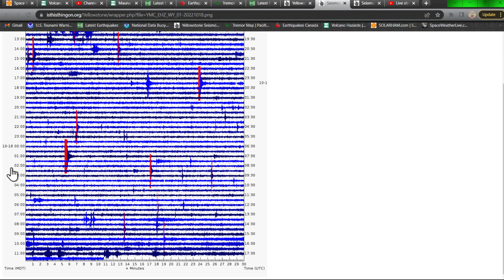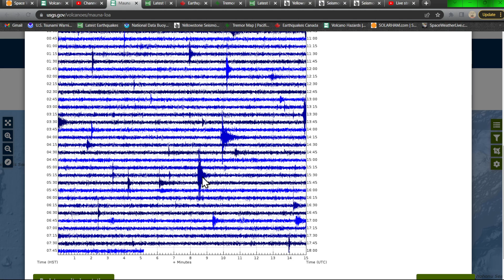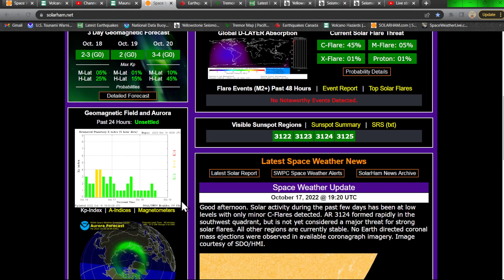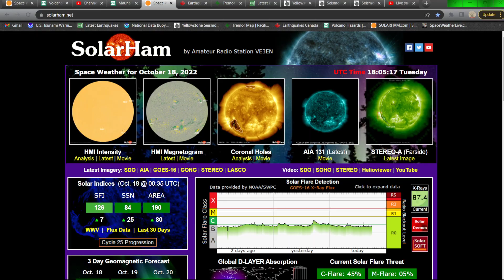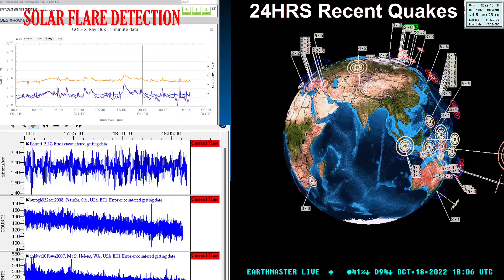Tuesday earthquake report... Yellowstone continues to swarm. 10/18/2022